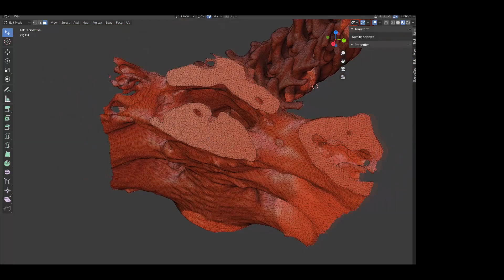spinal hallways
whoa!